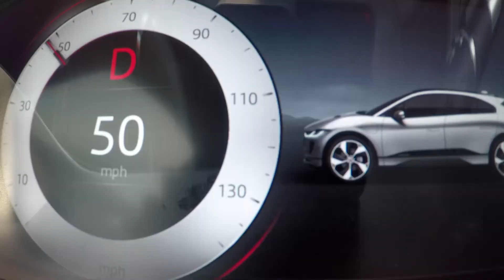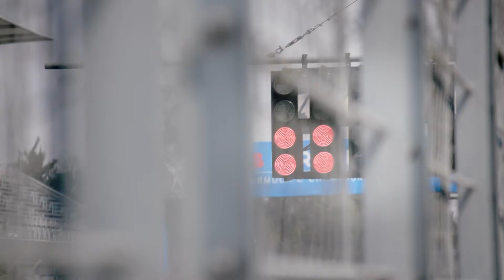Jaguar I-PACE | Sfidare Tesla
In un'elettrizzante sfida 0-100 km/h, Mitch Evans alla guida di Jaguar I-PACE affronta in un testa a testa Tony Kanaan al volante di una Tesla Model X 75D e 100D per dimostrare l'efficienza dell'accelerazione e della potenza frenante del nostro primo SUV completamente elettrico.